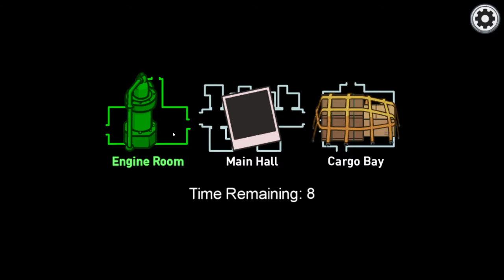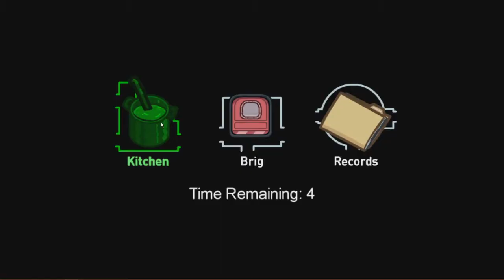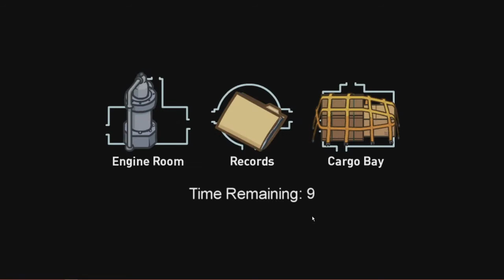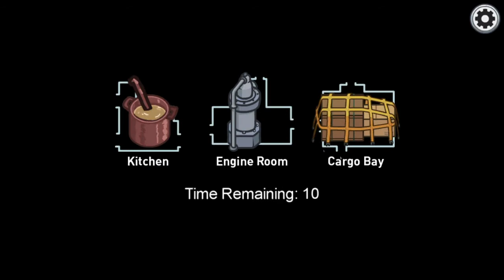Friend Train Plays - Among Us (Part 3): We don't know what we're doing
Back at it again with some Among Us, this time on the "new" map and with a new POV. I'm sorry I'm not creative enough to make a funny title - Av.

Welcome welcome to our passion project! We're 4 (6 technically) avid game players that have decided to tackle the world of YouTube with various projects such as live gameplays, commentaries and others coming soon. The team consists of Brando, Luke, Av and myself, there's 2 other members that are part of this but for the time being they are too occupied with real life so they'll eventually make their appearance and we're eager for that!